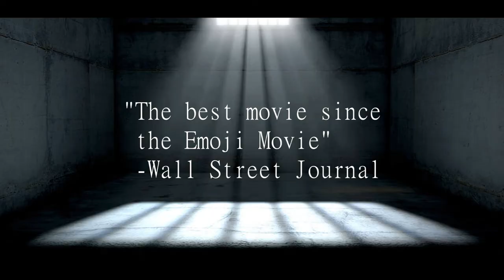The Stranger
Trailer for Great Books
Starring:
Anthony Berrini as Raymond
Me as Marie and the Arab
Peter Scholl as Meursault
and Brendan Woods as the Lawyer, Magistrate, Funeral Director, Priest, and the Judge